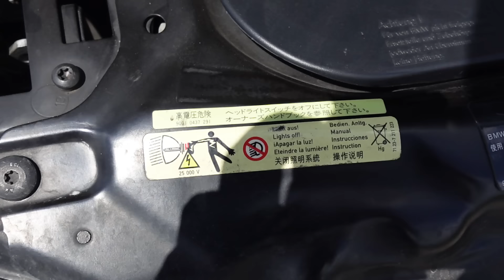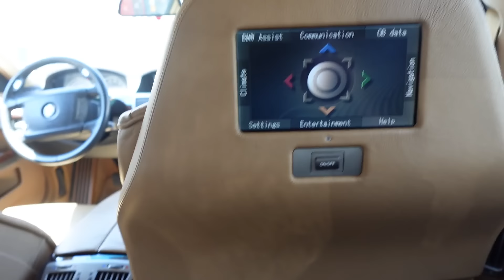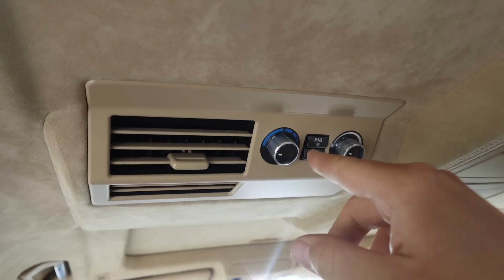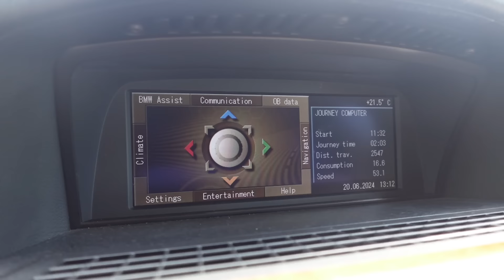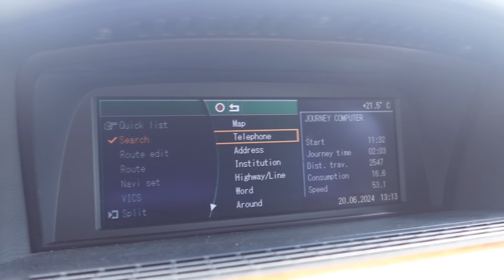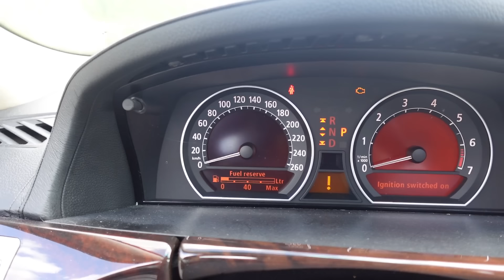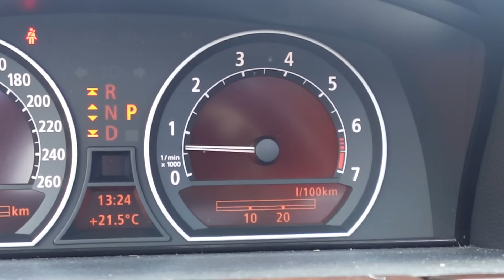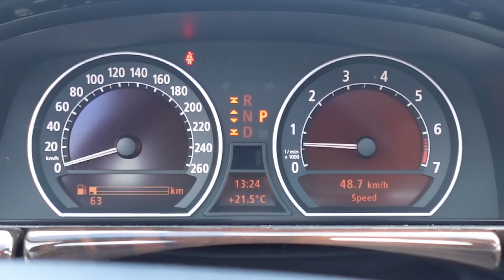Złomnik: BMW 760Li E66 jest amoralne